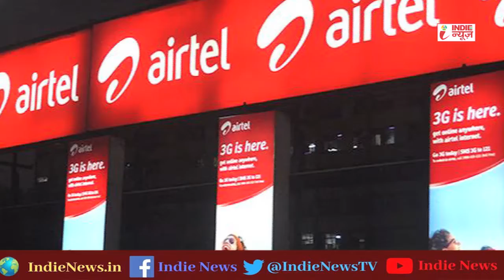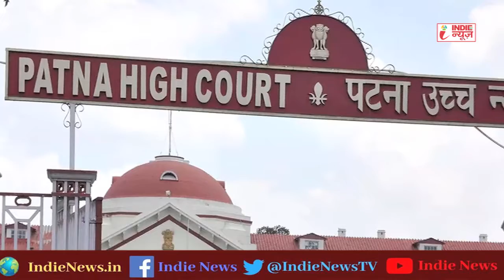दिन की पांच बड़ी खबरें !